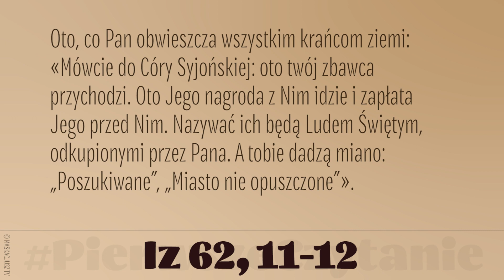PierwszeCzytanie | 25 grudnia 2022 | Msza o świcie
25 grudnia 2022
Msza o świcie
Oto, co Pan obwieszcza wszystkim krańcom ziemi:
«Mówcie do Córy Syjońskiej: oto twój zbawca przychodzi. Oto Jego nagroda z Nim idzie i zapłata Jego przed Nim. Nazywać ich będą Ludem Świętym, odkupionymi przez Pana. A tobie dadzą miano: „Poszukiwane”, „Miasto nie opuszczone”».